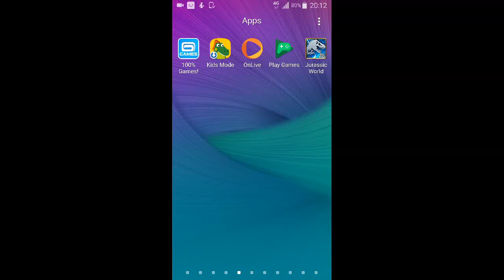Jurassic World the Game: How to get own WOOLLY MAMMOTH and Open your CENOZOIC BIODOME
This live video clip instructs the game playing for "How to get own WOOLLY MAMMOTH and Open your CENOZOIC SPECIES DOME" of the Jurassic World the Game of LUDIA (SHOW MORE to see the instruction)

Instruction :

Step 1: Update the Jurassic World the Game Version 1.12.7.

Step 2: Collect 30,000 Royalty points.

Step 3: Go to the Royalty Packs menu (The right side of the Card Packs menu) by clicking the PACKS icon on the lower left corner of the main screen. Or click on the MARKET icon on the lower right corner of the main screen and go to the Cenozoic market and click search the WOOLLY MAMMOTH.

Step 4: Buy the WOOLLY MAMMOTH pack with your royalty points. ( at 01:50 )

Step 5: Hatch your WOOLLY MAMMOTH at the Cenozoic market.  ( at 02:15 )

Step 6: Wait for 7 days. Or Speed up the hatching process by pay 1680 Cashs at the Hatchery for immediately hatching.  ( at 02:50 )

Step 7: CONGRATULATION for your  WOOLLY MAMMOTH and your CENOZOIC BIODOME would be automatically grand opened. ( at 02:41 )

Step 8: Enter the CENOZOIC BIODOME and feed your WOOLLY MAMMOTH. ( at 03:24 )